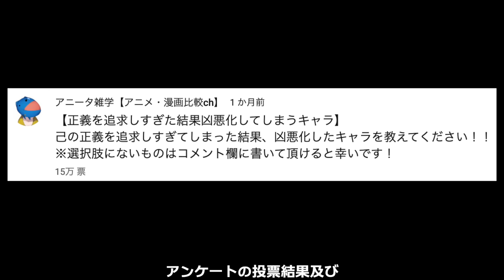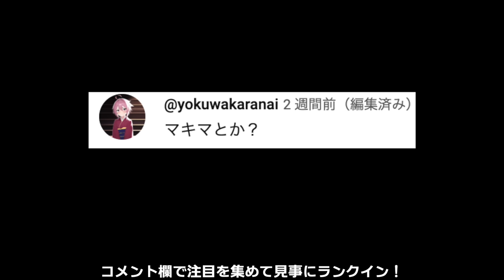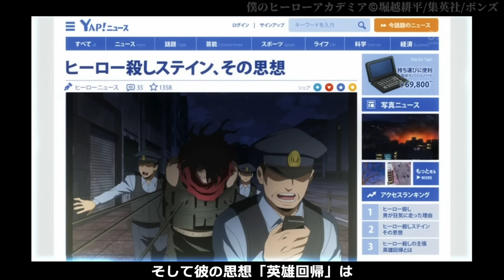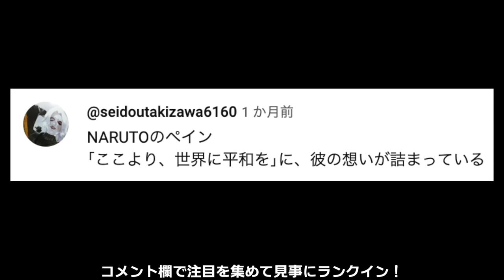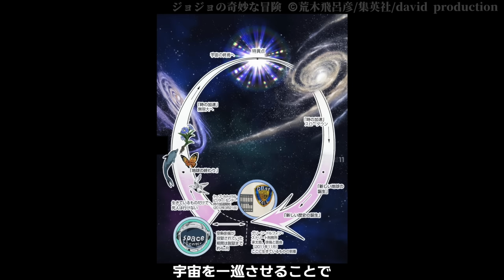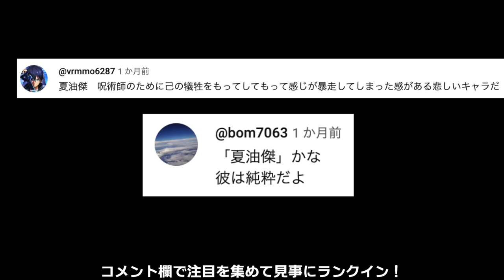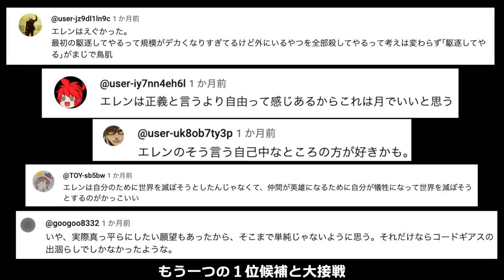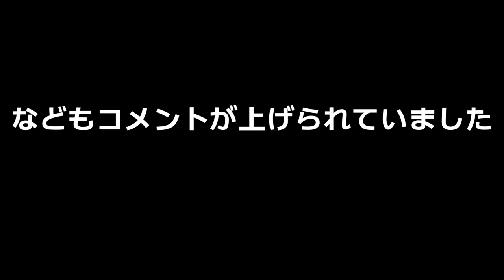正義を追求しすぎて凶悪化したキャラ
アニオタが運営する雑学チャンネルへようこそ！
本日は正義を追求しすぎて、凶悪化したキャラランキングをまとめました！！

サブチャンの方も頑張ってますので、ぜひ登録お願いします！

■構成
0:00 オープニング
0:39 第12位
1:40 第11位
2:36 第10位
3:31 第9位
4:34 第8位
5:39 第7位
6:37 第6位
7:34 第5位
8:37 第4位
9:44 第3位
10:50 第2位
12:03 第1位
13:10 エンディング

ワンピース©️尾田栄一郎/集英社/フジテレビ/東映アニメーション
呪術廻戦©️芥見下々/集英社/MAPPA
DEATH NOTE©️大場つぐみ/小畑健/集英社/VAP/マッドハウス/NTV/D.N.ドリームパートナーズ
進撃の巨人©️諫山創/講談社/MAPPA
コードギアス反逆のルルーシュ ©️SUNRISE/PROJECT GEASS/Character Design/CLAMP/ST
暗殺教室©️松井優征/集英社/アニメ「暗殺教室」製作委員会
チェンソーマン©️藤本タツキ/集英社/MAPPA
ワンパンマン©️ONE/村田雄介/集英社/J.C.STAFF/ヒーロー協会本部
僕のヒーローアカデミア©️堀越耕平/集英社/ボンズ
NARUTO©️岸本斉史/集英社/テレビ東京/studioぴえろ
ドラゴンボール超©️鳥山明/バードスタジオ/集英社/フジテレビ/東映アニメーション
ジョジョの奇妙な冒険 ©️荒木飛呂彦/集英社/david production